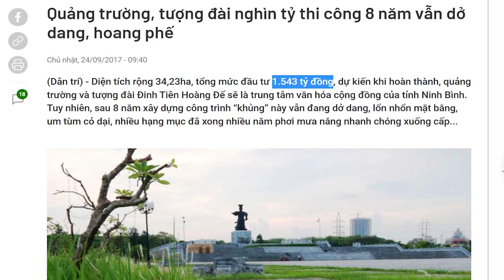Thiền sư Thích Nhất Hạnh từng kiến nghị để Phật giáo VN ‘tách khỏi Nhà nước’